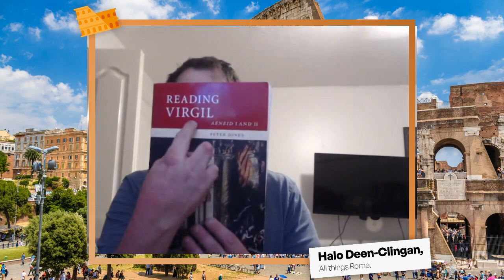Questions My Mom Ask me about Rome Season 02 Episode 01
The new season starts with the Trojan War and the ancestor of Romulus and Remus Aeneas, Going back to very very ancient times